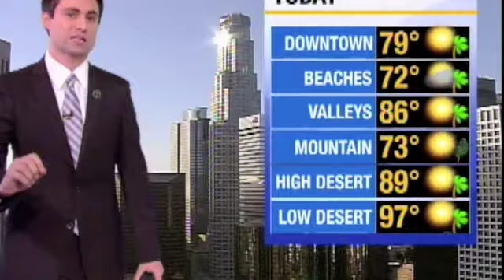John Gregory: Anchor/Reporter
April 2013 ABC-7 weekend morning newscast